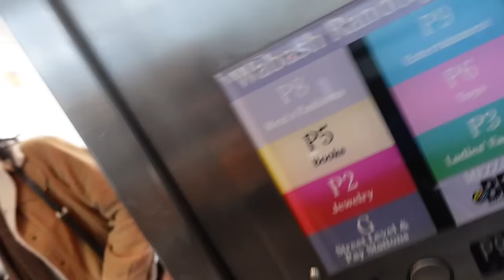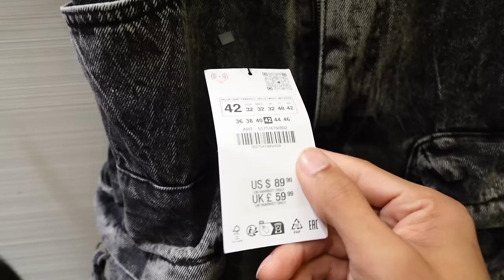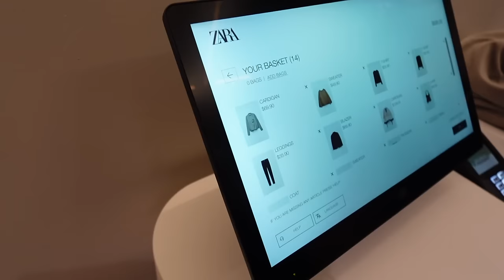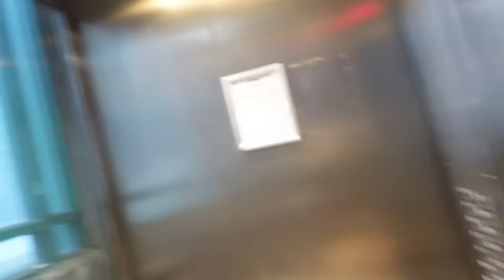WE WENT SHOPPING! | VLOGMAS DAY 19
Today we needed to hit thew mall for our photoshoot. Join us for a little retail therapy and an impromptu try on Haul.